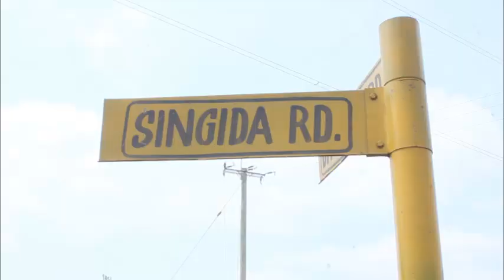Ajali ya Magari 3 Fuso, Basi la kampuni ya Frey's Coach na Kujeruhi 3 MASHUHUDA WASIMULI UZEMBE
Abiri zaidi ya 60 wamenusurika Katika ajali ya Gari lenye Usajili T 137 DRE kampuni ya Frey's Coach lililokuwa likitokea Kahama Mkoani Shinyanga kuelekea Jijini Tanga na kujeruhi watu 3 ambapo mpaka sasa wapo katika Hospitali ya rufaa ya Mkoa wa Manyara.

Basi hilo liligonga Fuso lenye namba za usajili T. 673 BXC Katika eneo la Sigino Mjini Babati Mkoani Manyara.

Wananchi pamoja na Jeshi la zimamoto na uokoaji Mkoa wa Manyara limefanikiwa kutoa msaada baada ya kutokea kwa ajali hiyo huku Dereva Wa basi hilo akitokomea kusiko julikana.